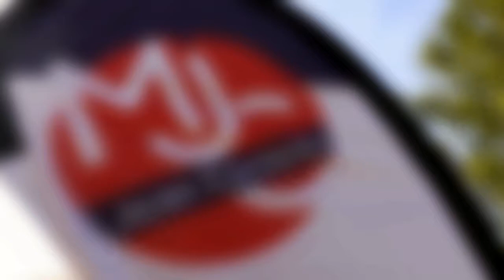Street-Art - action "hors les murs"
Street-art dans le quartier Bel-Air à Saint-Priest, accompagné par le collectif "La Coulure". Enfants, ados et parents ont participé à la réalisation de cette oeuvre présente sur la cabane proche de l'Espace Bulle d'Air.